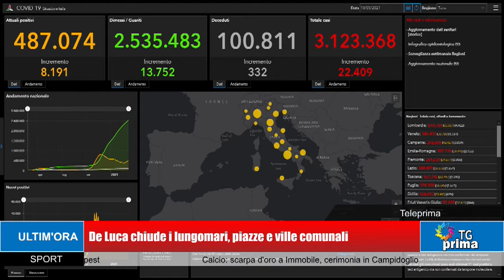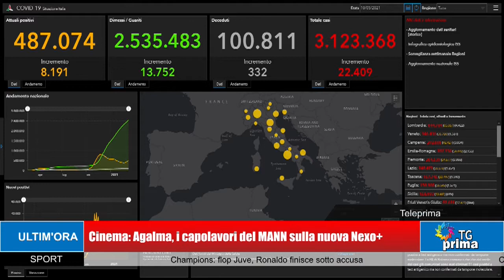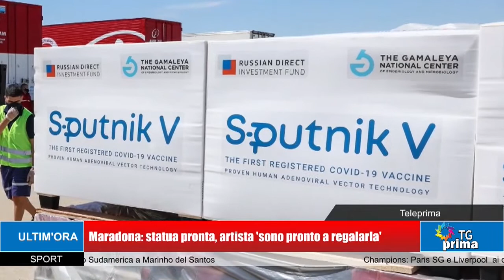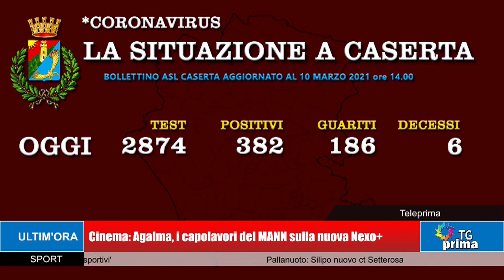TG Prima Ore 13:30 (11-03-2021)